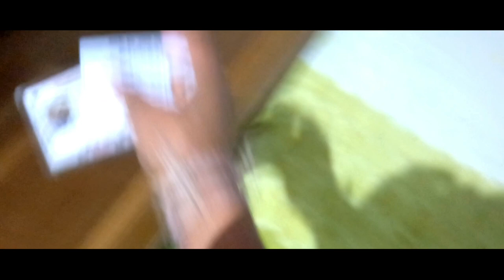Meghalaya tour || with my ❤️ and friends || 2023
Meghalaya tour @ Cherapunjji (sohra) , Dawki , shillong , umium lake all the places are such a beautiful like haven . We were enjoying the trip with natural sceneris , and the meghalaya is too clean .